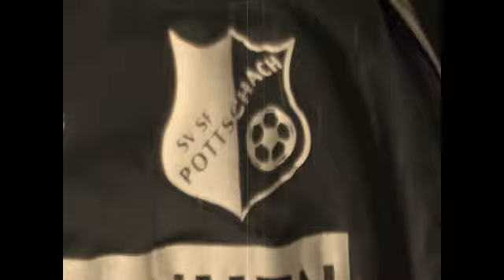SVSF-TV: Season-Opener 2012/13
Ein kurzer Promo-Teaser anlässlich der neuen Fußballsaison 2012/13 in der 2. Klasse Wechsel